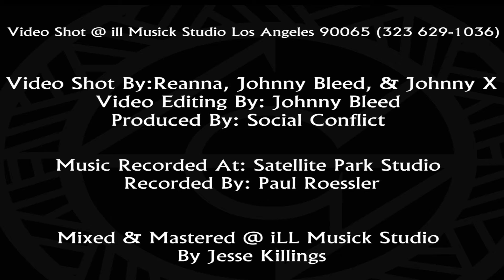Social Conflict - Red Man (Official Video).mp4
SOCIAL CONFLICT will be releasing the long awaited 2nd album titled "ECHOES OF THE MIND" in April 2012. The album was recorded at Satellite Park Studio by Paul Roessler (The Screamers) and Mixed and Mastered at iLL Musick Studio by Jesse Killings.Video edited by Johnny Bleed. It has been a great pleasure playing music for all of you and we appreciale all the support throughout the years and many more to come...